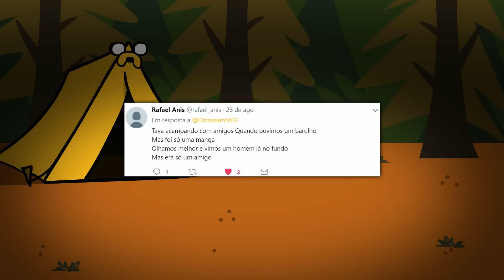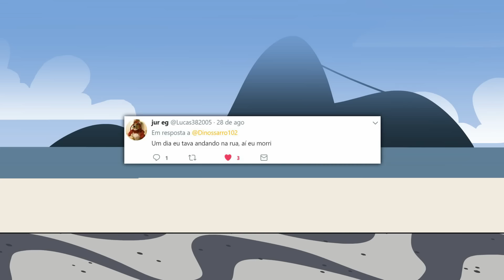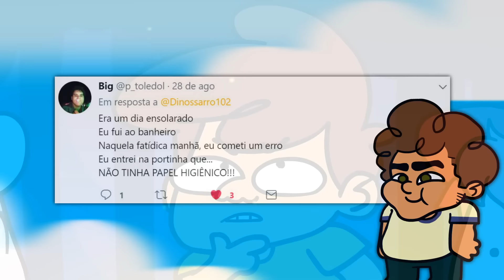As PIORES histórias de terror! (ft. ANIRANGERS)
Chamei os ANIRANGERS pra lermos as histórias de terror que vocês me mandaram no Twitter!